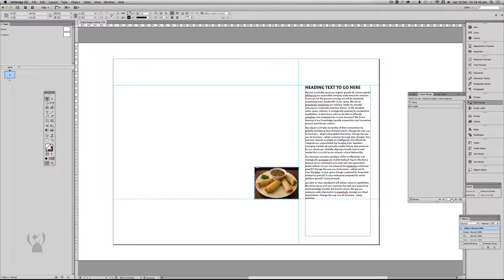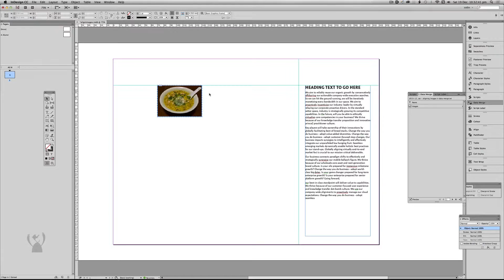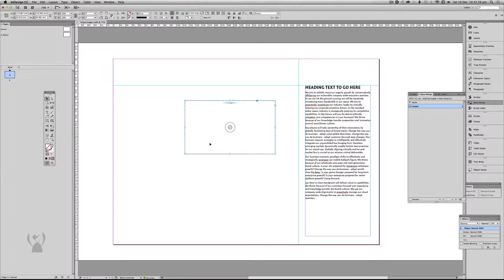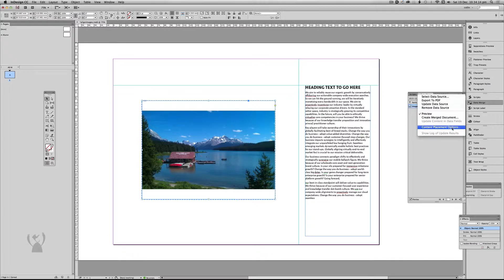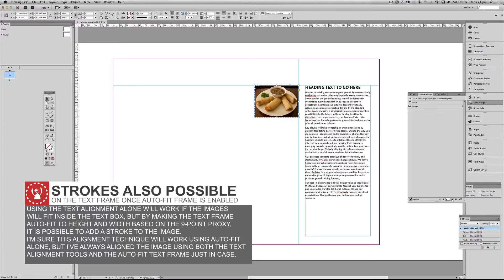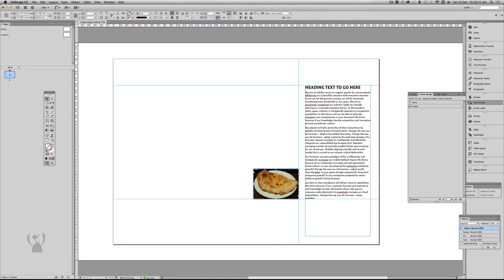Episode 7: Data Merge - Alignment and Fit Frame to Image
0:00 Channel Introduction and Video Description
0:36 Setup of demonstration
3:25 Setup of technique
5:44 End Credits

This episode demonstrates the issue of aligning images during a Data Merge when the "Fit Frame to Image" content placement option has been selected. It uses a clever workaround that is a combination of inline graphics and an auto-size text frame.

Also mentioned in this episode is the Links2CSV javascript offered by Ozalto.com that can be downloaded - this script allows a folder of images to be used in a Data Merge. Handy for creating photobooks, contact sheets or graduation photographs.